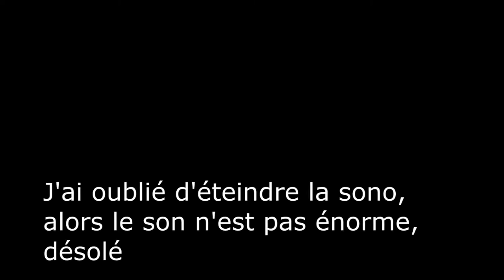Ouverture COFFRE FIN DE SAISON MAI 2016 | Hearthstone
Simple ouverture des 5 petites boîtes dans le coffre de fin de saison, aller bon visionnage.